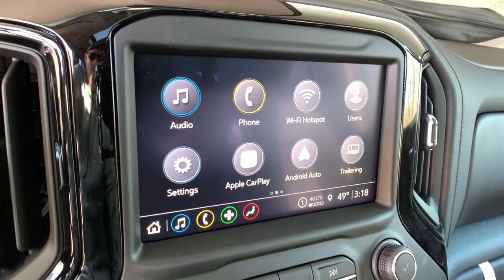2021 Chevrolet Silverado 1500 Denver, Lakewood, Wheat Ridge, Englewood, Littleton, CO CN2581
Shadow Gray Metallic New 2021 Chevrolet Silverado 1500 available in Denver, Colorado at Medved Chevrolet Cadillac. Servicing the Lakewood, Wheat Ridge, Englewood, Littleton, CO area.
2021 Chevrolet Silverado 1500 RST - Stock#: CN2581 - VIN#: 1GCUYEEL0MZ188515

11001 West I-70 Frontage Road N

2021brChevroletbrSilverado 1500brRSTbrbrCall us and ask for a FREE personal video of this car to be sent to your email or phone. All prices include $699 Dealer Handling Fee.brbrFactory MSRP: $72,260brbrDealer Discount of $2,078 off MSRPbrbrEcoTec3 6.2L V8 4WD Located In Wheat Ridge, 10-Speed Automatic, 4WD, Black Cloth.brSCA Truck Conversion!brbrExit Kipling, Exit Ward, but Exit the GIANT Medved Autoplex. Everyone said, Go to Medved! Price includes applicable rebates and dealer and handling fees of $699, excluded tax, title and licensing: $4250 - Chevrolet Consumer Cash Program. Exp. 03/31/2021
All Star Edition Plus,Bed Protection Package,Cloth Rear Seat w/Storage Package,Convenience Package,Convenience Package II,Convenience Package w/Buckets Seats,Preferred Equipment Group 1SP,Trailering Package,Z71 Off-Road Package,2 USB Ports (First Row),6-Speaker Audio System,AM/FM radio: SiriusXM,HD Radio,Premium audio system: Chevrolet Infotainment 3,Premium Bose 7-Speaker Sound System,Radio data system,Radio: Chevrolet Infotainment 3 Plus System,Radio: Chevrolet Infotainment 3 System,Rear Dual USB Charging-Only Ports,SiriusXM Radio,Steering Wheel Audio Controls,Air Conditioning,Automatic temperature control,Dual-Zone Automatic Climate Control,Electric Rear-Window Defogger,Front dual zone A/C,Rear window defroster,120-Volt Bed Mounted Power Outlet,120-Volt Instrument Panel Power Outlet,12-Volt Rear Auxiliary Power Outlet,Bluetooth For Phone,EZ Lift Power Lock & Release Tailgate,Power driver seat,Power Front Windows w/Driver Express Up/Down,Power Front Windows w/Passenger Express Down,Power Rear Windows w/Express Down,Power steering,Power windows,Remote keyless entry,Remote Vehicle Starter System,Steering wheel mounted audio controls,Universal Home Remote,Auto-Locking Rear Differential,Heavy Duty Suspension,Manual Tilt/Telescoping Steering Column,Off-Road Suspension,Speed-sensing steering,Traction control,4-Wheel Disc Brakes,ABS brakes,Dual front impact airbags,Dual front side impact airbags,Electrical Lock Control Steering Column,Front anti-roll bar,Front wheel independent suspension,Keyless Open & Start,Low tire pressure warning,Occupant sensing airbag,Overhead airbag,Power Door Locks,Power Sunroof,Power Tailgate,Brake assist,Electronic Stability Control,Hill Descent Control,Rear Vision Camera,Delay-off headlights,Front fog lights,Fully automatic headlights,Panic alarm,Security system,Theft Deterrent System (Unauthorized Entry),Electronic Cruise Control,Speed control,Auxiliary External Transmission Oil Cooler,External Engine Oil Cooler,Heavy-Duty Air Filter,All-Star Edition,Body Color Grille,Bumpers: body-color,Chevytec Spray-On Black Bedliner,Dual Exhaust w/Polished Outlets,Front LED Fog Lamps,Front License Plate Kit,Heated door mirrors,High Gloss Black Mirror Caps,LED Cargo Area Lighting,Power door mirrors,Rear step bumper,Rear Wheelhouse Liners,2 USB Ports,4.2 Diagonal Color Display Driver Info Center,4G LTE Wi-Fi Hot Spot Capable,Apple CarPlay/Android Auto,Chevrolet Connected Access Capable,Cloth Seat Trim,Color-Keyed Carpeting Floor Covering,Driver door bin,Driver vanity mirror,Floor Mounted Center Console,Front reading lights,Front Rubberized Vinyl Floor Mats,HD Rear Vision Camera,Heated Steering Wheel,Heated steering wheel,Illuminated entry,Leather Wrapped Steering Wheel,OnStar & Chevrolet Connected Services Capable,Outside temperature display,Overhead console,Passenger vanity mirror,Rear reading lights,Rear Rubberized-Vinyl Floor Mats,Rear seat center armrest,Standard Tailgate,Telescoping steering wheel,Tilt steering wheel,Trip computer,10-Way Power Driver Seat w/Lumbar,40/20/40 Front Split-Bench Seat,Front Bucket Seats,Heated Driver & Front Outboard Passenger Seats,Heated front seats,Rear 60/40 Folding Bench Seat (Folds Up),Split folding rear seat,Front Center Armrest w/Storage,Passenger door bin,Front Frame-Mounted Black Recovery Hooks,Hitch Guidance,Integrated Trailer Brake Controller,Alloy wheels,Wheels: 18 x 8.5 Bright Silver Painted Aluminum,Wheels: 20 x 9 Painted Aluminum,Deep-Tinted Glass,Power Sliding Rear Window w/Rear Defogger,Variably intermittent wipers,3.23 Rear Axle Ratio,Located In Wheat Ridge